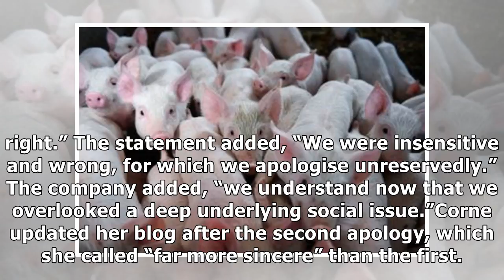News Easy Blonde: Sexist beer pulled from stores after MeToo backlash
A craft brewing company has been forced to pull its products from stores after facing a backlash ove...